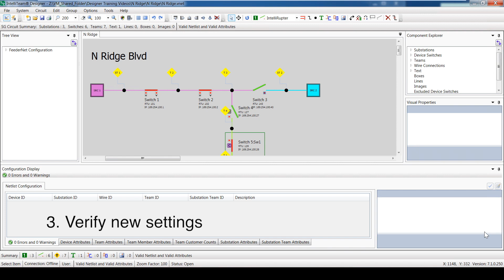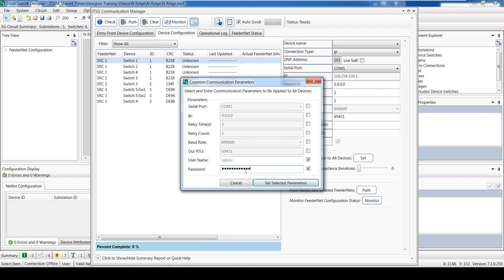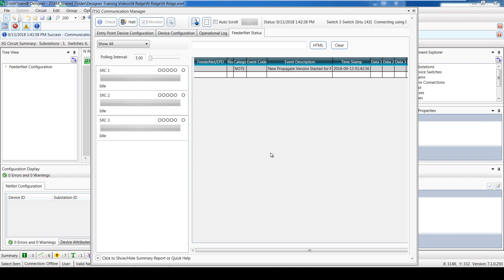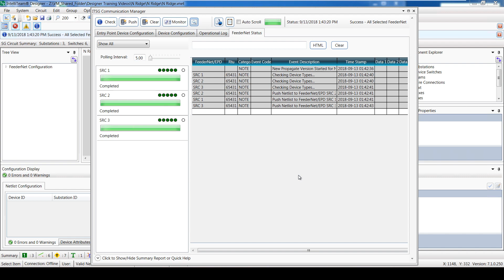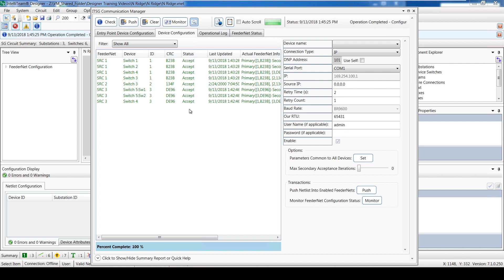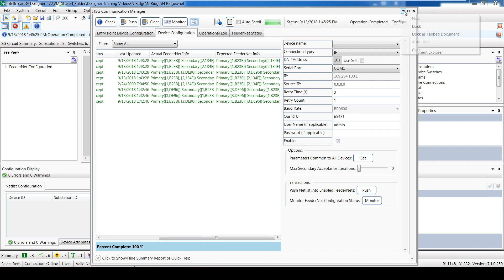S&C IntelliLink® Setup & IntelliTeam® Designer Software - #8 Push the Settings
S&C’s IntelliTeam Designer software has an easy, intuitive user interface for con guring your IntelliTeam SG Automatic Restoration System. The drawing environment uses a familiar set of drawing tools for developing your circuit that are similar to other Windows-based drawing programs.
Simply draw your distribution system, configure attributes such as load constraints and RTU addresses, and use the Validate tool to complete the configuration process. When the circuit has been validated—connect IntelliTeam Designer to one of the team members, and IntelliTeam Designer configures the system.

This series of videos is designed to help users become familiar with IntelliLink® Setup and IntelliTeam® Designer Software.

In this video, you'll learn how to push the settings to the circuit.